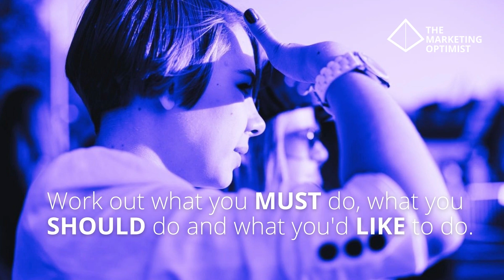Kick off your 2022 marketing plan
If 2022 is anything like 2020 and 2021, the going will be tough for lots of businesses. The businesses that survived the two years best have either:

Planned ways to roll with the changing business climate
Emerged from the fallout with some new ways of working
The majority of businesses don’t fall into category two, which shows that planning ways to cope financially, organisationally, emotionally and marketingly (I just created that word) make your business and your team much more resilient.

Marketing planning is one thing we can advise you on. You really need a plan to kick-off 2022, just like every other year, but lots of people haven’t thought about it.

Marketing plans are nothing to be scared of, they should be cherished, crafted, re-written, tested and, importantly, measured. Having a strong, but flexible, plan will really kick-off your marketing in 2022.

Read more about planning your marketing for 2022 on our